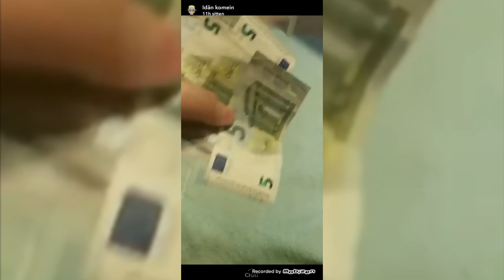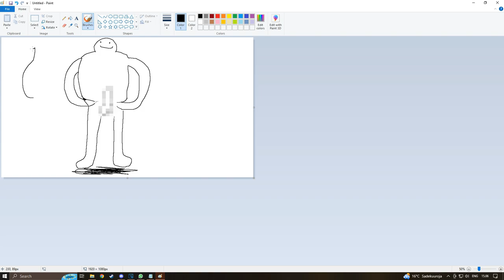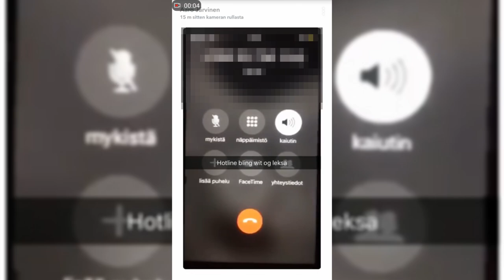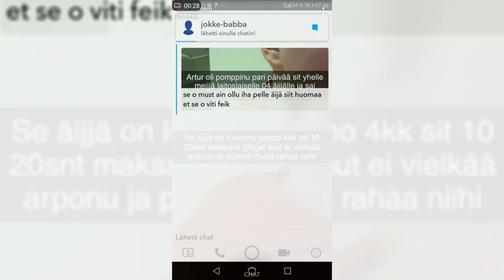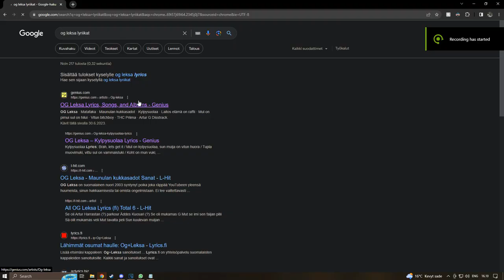OG Leksa, Suomen Kovin Räppäri